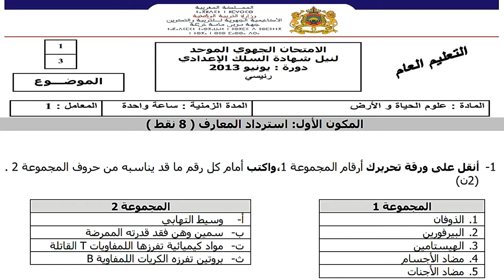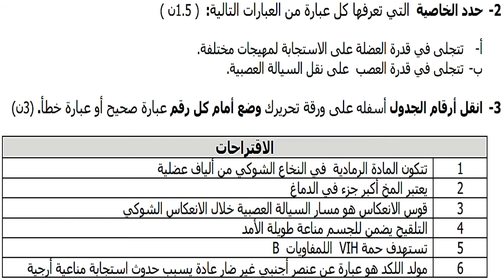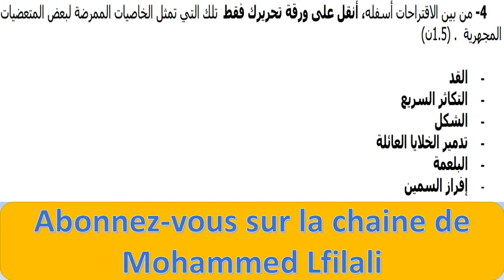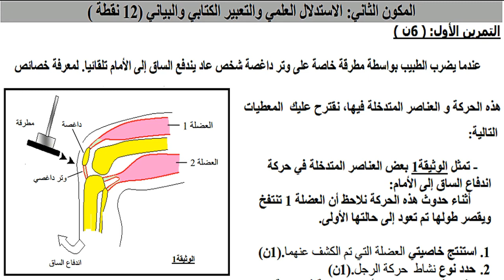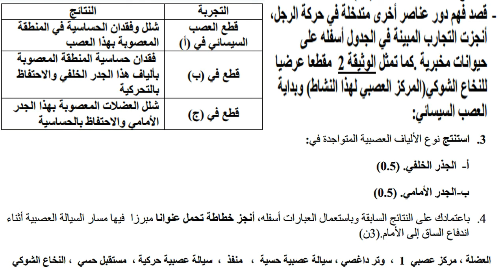الامتحان الجهوي الثالثة إعدادي مسلك دولي علوم الحياة والأرض ❤️❤️🔔🔔